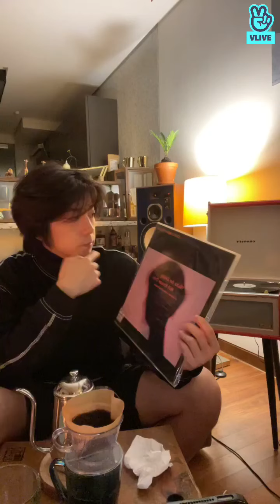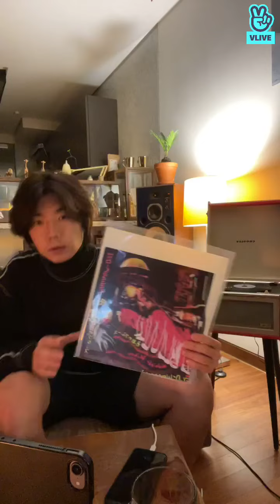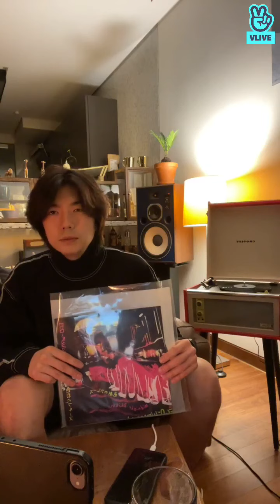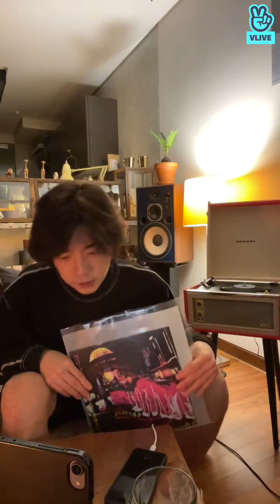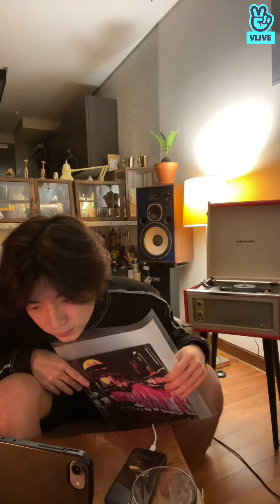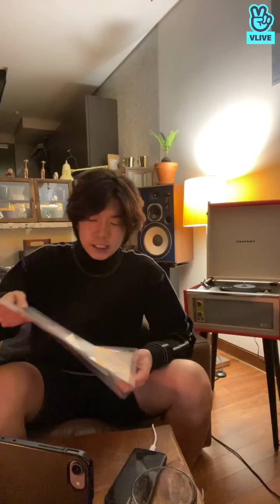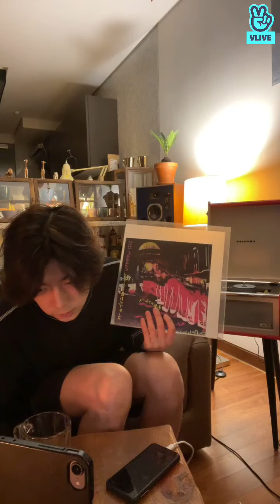LP듣장🎶 Ep.08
Originally published to 2PM's V Live on January 22, 2021